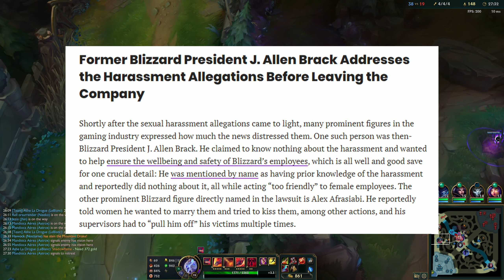My Quarrel with League of Legends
In tonight's video:
I compare League to a mobile game,
I complain about my champion
and I tell Riot to be more like Blizzard.